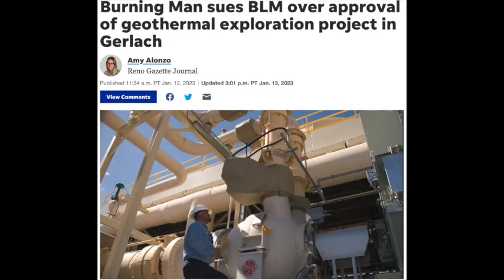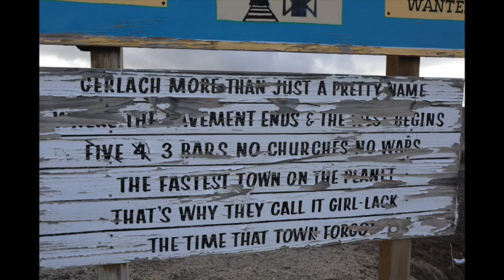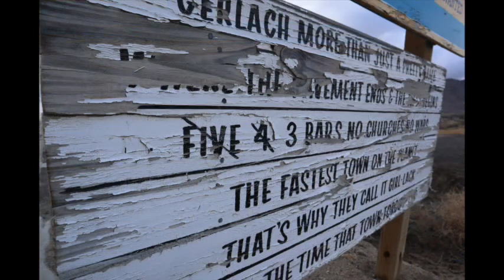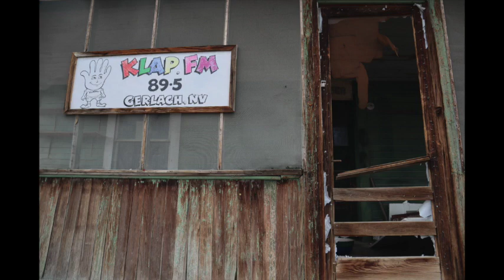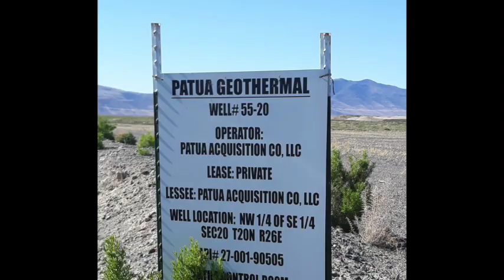Burning Man protecting tiny town from industrialization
Gerlach, Nevada is the closest town to the annual Burning Man festival and for years organizers have struggled to maintain the character of the little berg. But now, a proposed geothermal power plant is threatening to impact that character forever. Take a look and decide for yourself if Gerlach is a place for an industrial power plant.